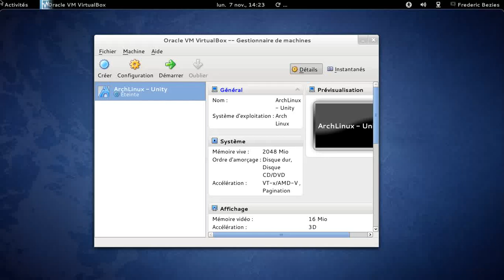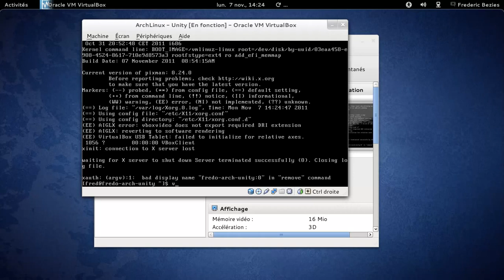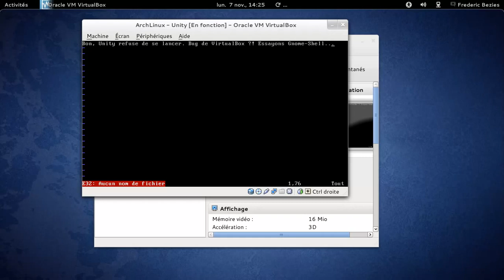Tentatives avortées de lancement de unity sous Archlinux